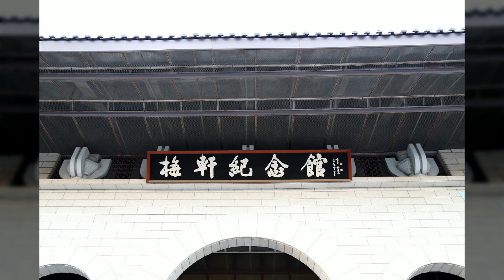양재동 시민의숲인근3